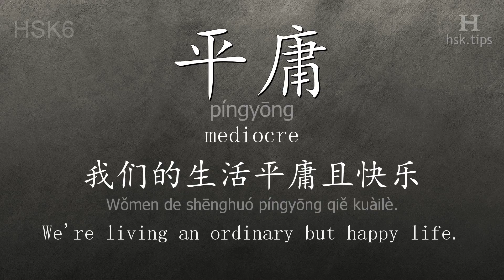Chinese HSK 6 vocabulary 平庸 (píngyōng), ex.1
In this video the chinese character is from HSK level 6. And it is "平庸", pinyin: "píngyōng", which means "mediocre".
Listen to native mandarin speakers saying "平庸" and the example: "我们的生活平庸且快乐。", it means "We're living an ordinary but happy life."